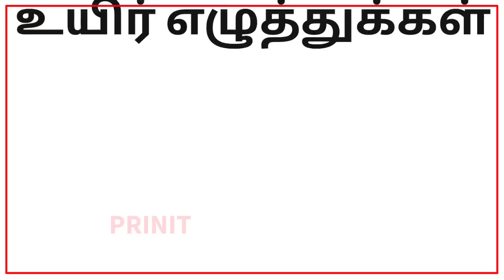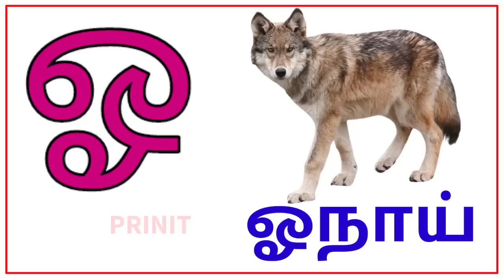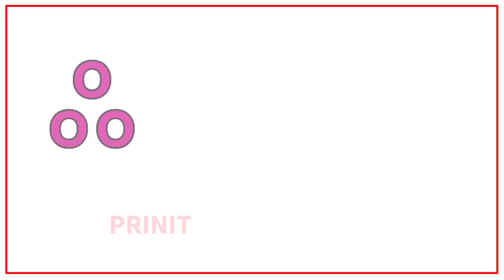உயிர் எழுத்துக்கள்|அ ஆ இ ஈ அரிச்சுவடி| learn Tamil alphabet letters|tamil ueir ezuthukkal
@prinit   @PRINIT MALAYALAM   @PRINIT HINDI

@PRINIT MALAYALAM
@Happy Prinit
@PRINIT HINDI

Tamil

Craft

சிங்கப்பூர் /Singapore
மலேசியா / Malaysia

உயிர் எழுத்துக்கள்

0. தமிழ்  உயிரெழுத்துக்கள் அ - ஃ
    வார்த்தைகள்

1.உயிரெழுத்துக்கள்-அ

2.உயிரெழுத்துக்கள் - ஆ

3.தமிழ் உயிரெழுத்துக்கள் - இ

4.உயிரெழுத்துக்கள் - ஈ

5.உயிரெழுத்துக்கள் - உ

6.உயிரெழுத்துக்கள் - ஊ

7.உயிரெழுத்துக்கள் - எ

8.உயிரெழுத்துக்கள் - ஏ |

9.உயிரெழுத்துக்கள் - ஐ

10.உயிரெழுத்துக்கள் - ஒ

11.உயிரெழுத்துக்கள் - ஓ

12.  உயிரெழுத்துக்கள் - ஔ

13.அ முதல் ஒள வரை

 14.உயிர்மெய் எழுத்துக்கள் "க ங ச ஞ"

மெய் எழுத்துக்கள்

1.இரண்டு எழுத்து சொற்கள்

2.வடிவங்கள்

3.குறில் எழுத்துக்கள்,நெடில் எழுத்துக்கள்

4.ஔவையாரின் ஆத்திசூடி

5.சமூக உதவியாளர்கள்

6.நம் நாட்டு தலைவர்கள்

7.ஒன்று யாவர்க்கும் தலை ஒன்று/

8.விலங்குகளின் கர்ப்ப காலம்

9.உயிர்மெய் எழுத்துக்கள்

10.விலங்குகளின் இருப்பிடம்

11.விலங்குகளின்  இளமை பெயர்கள்

12.பண்ணை விலங்குகள்

13.பறவைகள் மற்றும் விலங்குகளின் ஒலிகள்

14.நம் நாட்டின் தேசிய சின்னங்கள்

15.போக்குவரத்து வாகனங்கள் மற்றும் ஒலிகள்

16.மனித உடல் உறுப்புகள்

17.அறுசுவைகள்

18.செல்லப்பிராணிகள்

19.கணித சின்னங்கள்

20.பறவைகளின் பெயர்

# உயிர் எழுத்துக்கள்